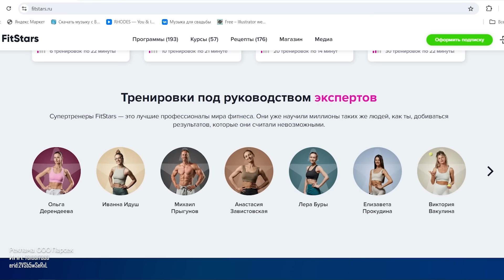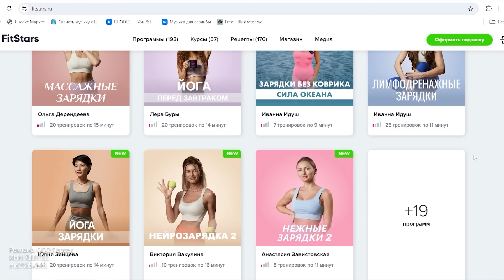САМОЕ ЭФФЕКТНОЕ ПЛАТЬЕ МОЖНО СШИТЬ ВСЕГО ЛИШЬ ЗА ОДИН ДЕНЬ! Шей вместе со мной)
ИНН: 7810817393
erid:2VSb5wSeRxL

Сегодня в видео шьём платье, которое вам понравилось из шортса про концерт Руки вверх) Оно правда шьётся быстро и легко, в нём нет никаких особо сложных элементов) Теперь у меня есть два варианта этого платья - из хлопка чёрное и изо льна розовое) Какое вам понравилось больше?)